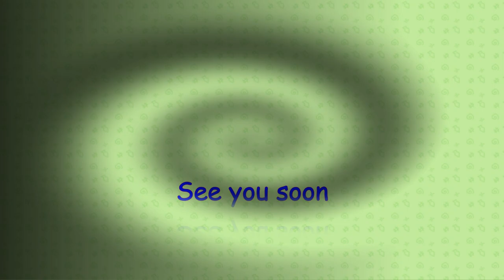Girls in swimsuits in nature photo gallery # bikini # vacation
Beautiful girls in swimsuits pose in nature. Look- it's great.
photo gallery
For the development of the channel
Support the author 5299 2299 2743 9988
BTC:   1Baii3CXgKjk664cTqWKHyY7jRTmRMx6uL
USDT: 0xc8a7b74d576f421bb906aaddb9fa8c8ee01fe9e3
TRX:    TQuyVuErG4jKv1iVhUrmD1HmpPUuA2X9bt
ADA:   0xc8a7b74d576f421bb906aaddb9fa8c8ee01fe9e3